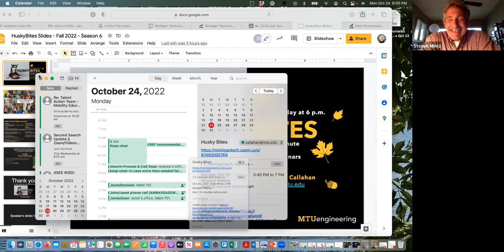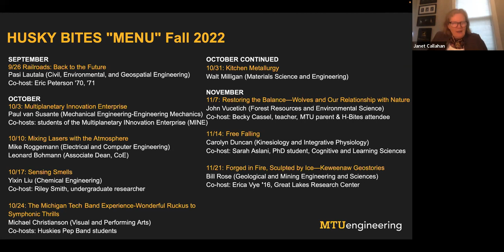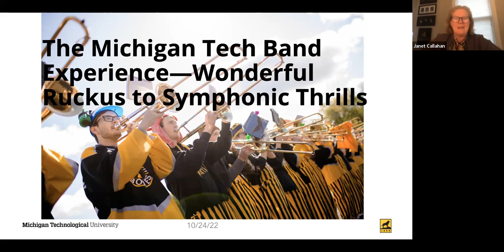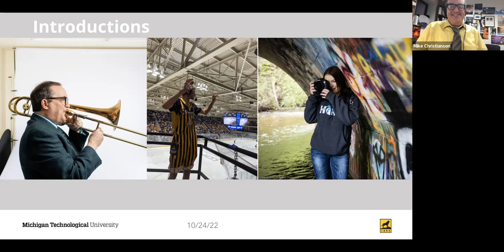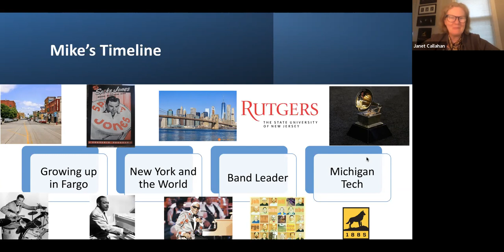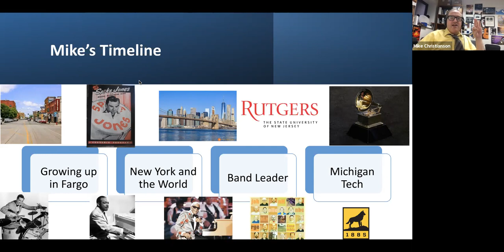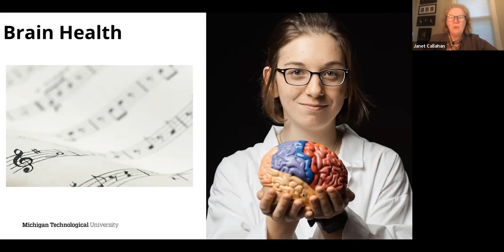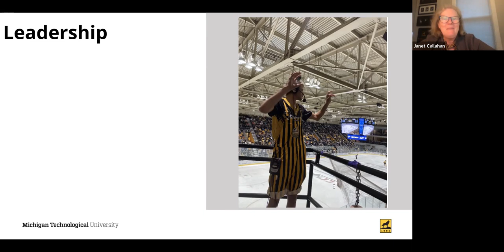The Michigan Tech Band Experience—Wonderful Ruckus to Symphonic Thrills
Husky Bites presents Special Guest Michael Christianson
Co-hosts Huskies Pep Band students/musicians Matt Bettwy (mechanical engineering) and Laura Bufanda (theatre and entertainment technology)